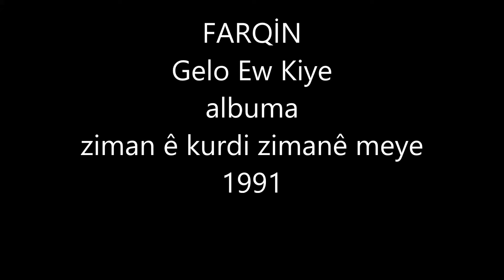FARQİN GELO EW KİYE 1991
ALBUMA YEKEMIN YA FARQİN     ZIMANE KURDI ZIMANE MEYE- GELO EW KİYE 1991